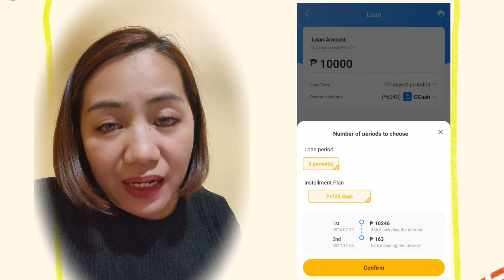Walang Reject!! Approved agad!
Hellow guys, welcome to  The GGM VIDEOS..

This Channel is not a financial advisor or expert in this. I am not encouraging you to take a loan.  This is just a guide and Reviews. Loan at your own risk.  At the end of the day It's your decision whether to get a loan or not.

If you like our channel or